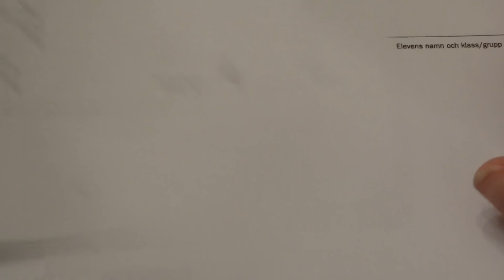VT 2013, del B, NP år 9 prov fråga 15-17 del 2 av 2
Genomgång av gamla nationella prov för högstadiet på lätt svenska utan miniräknare  och utan formelblad
Swedish National maths exams for year 9 in basic  easy to understand Swedish